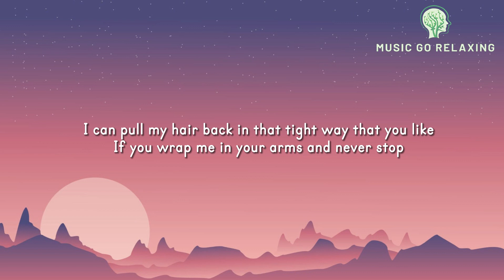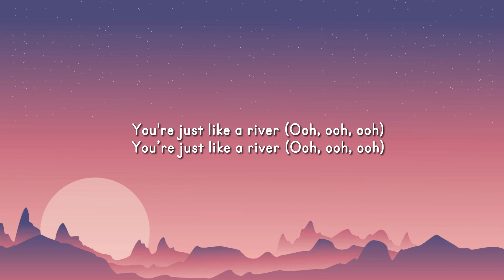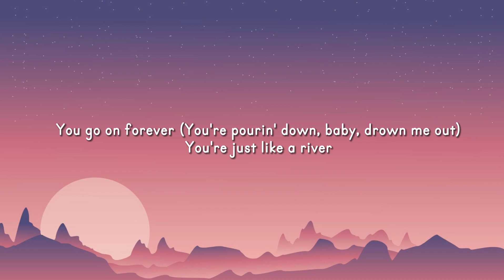Miley Cyrus - River (Lyrics)